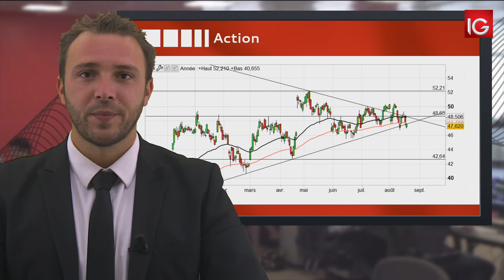Bourse - Action Société Générale, la consolidation se poursuit - IG 21.08.2017